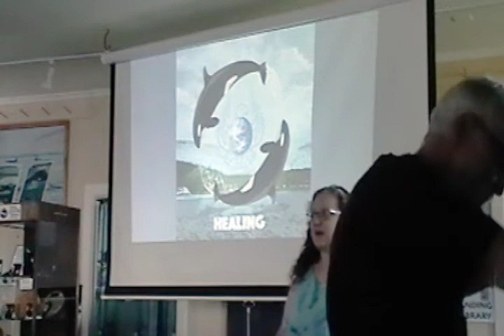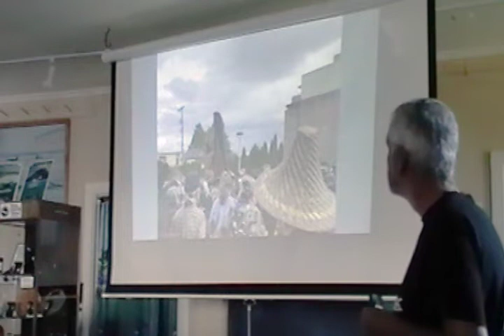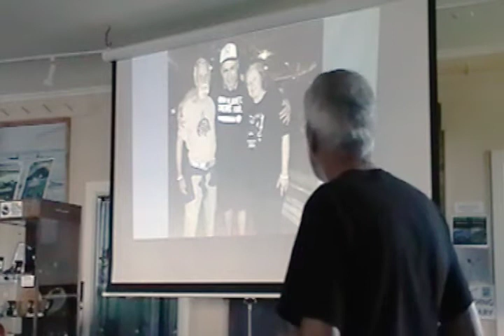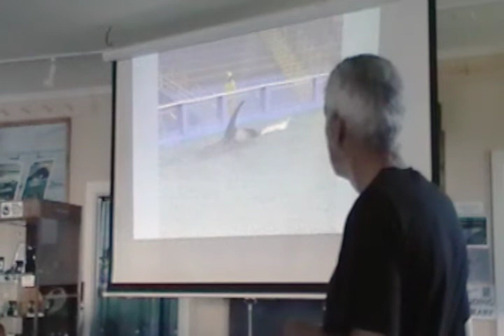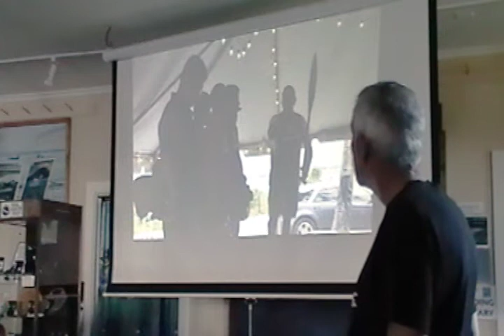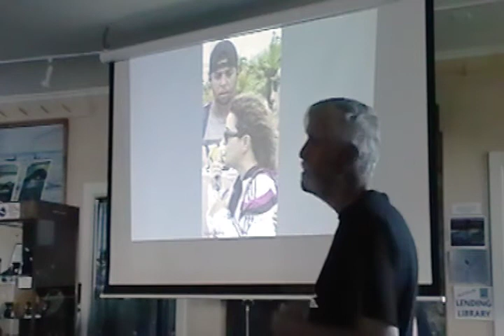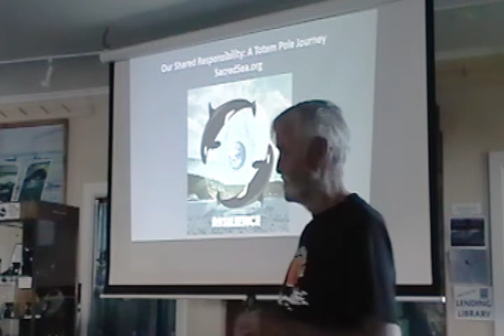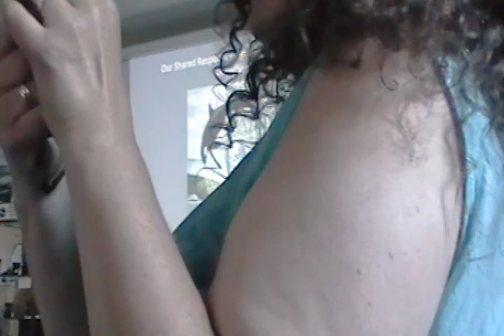May 2018 Totem Journey presentation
From May 9 to May 27, 2018 the Lummi Nation journeyed from NW Washington to Miami in SE Florida with a newly-carved 16' Totem Pole depicting Qwel Lhol Mech Ten - The People Who Live Under the Water: The Killer Whales or Blackfish, or Orcas, that Lummis have shared their home with for 10,000 years in the Salish Sea. The purpose of the journey was to express the Lummi's sacred responsibility to return Tokitae, the last surviving orca captured to be held captive in a concrete tank at a tourist attraction. In the video Susan Berta and Howard Garrett of Orca Network describe their time with the journey and the powerful Lummi resolve to return their kidnapped sister to her rightful home and family. Followed by Q&A about the current progress bringing Tokitae home, finishing with a wonderful closeup cameo of Susan's glorious natural curly hair.
Many thanks to Kaarina Makowski for the final edits.